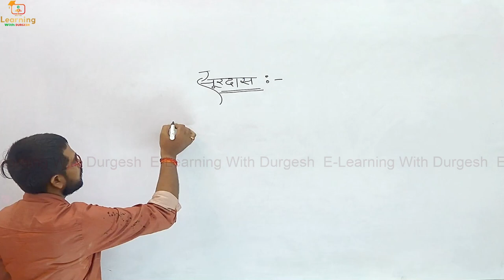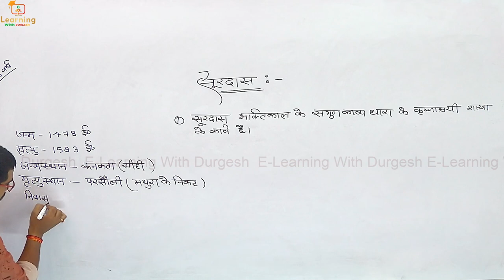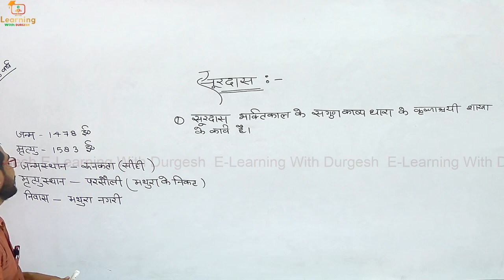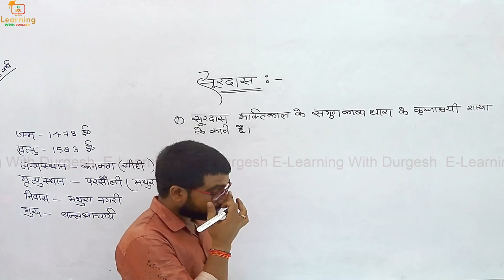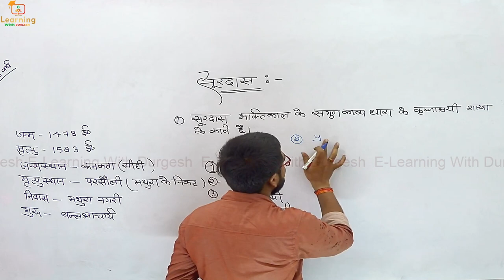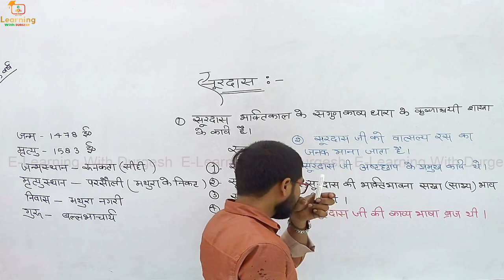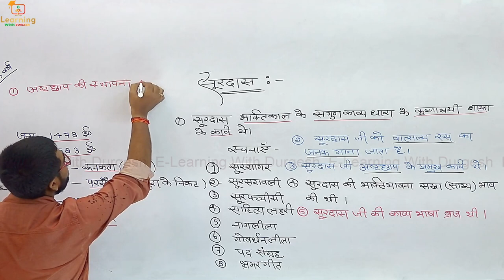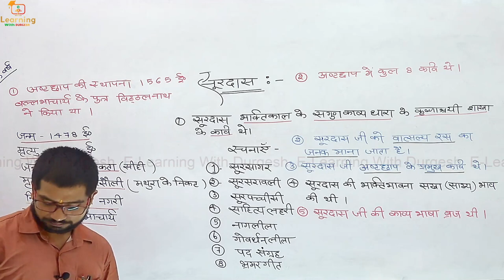हिन्दी साहित्य, सूरदास || Surdas, Poet Surdas |Hindi Sahitya For STET , KVS , LEKHPAL , UPP , DSSSB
👇🏻 फेसबुक पेज 👇🏻

👇🏻   यूट्यूब चैनल 👇🏻